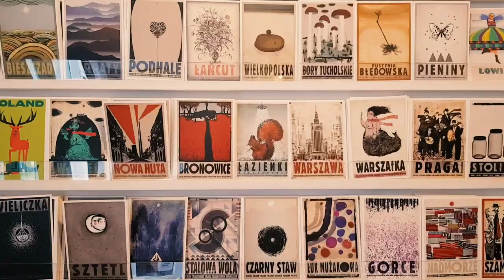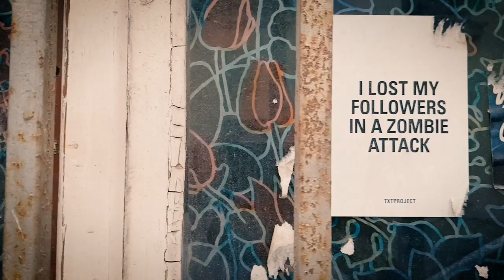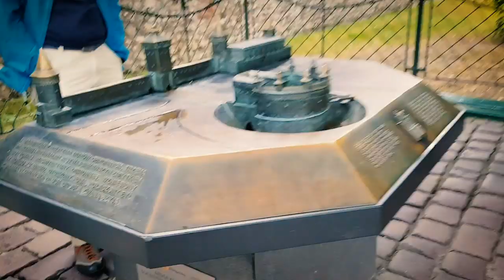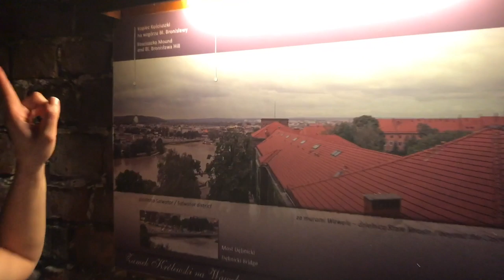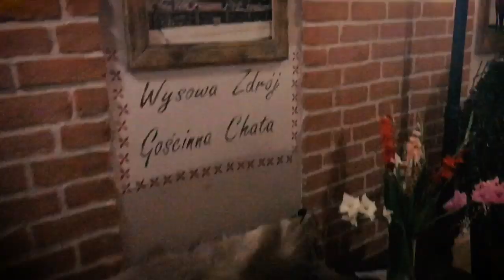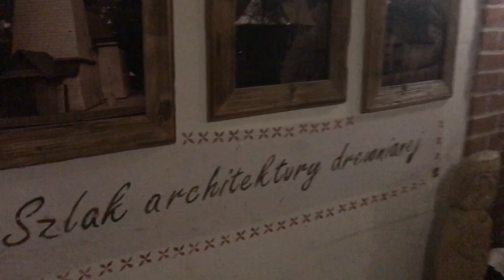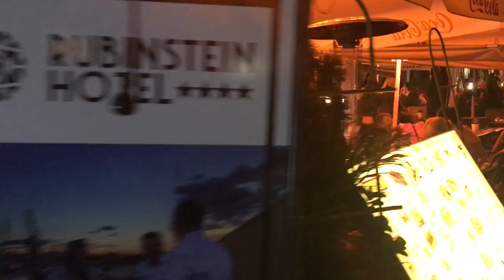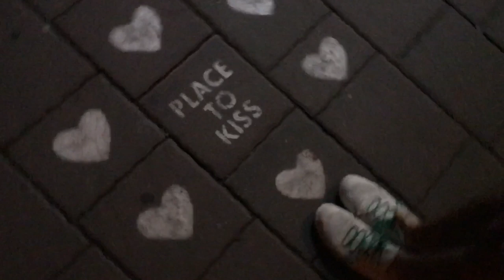Discovering Kraków | Wawel Castle, St. Florian's Gate, Street Art and more Polish Food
When we visited Kraków we loved getting lost in all the arty and historical streets, explored the castle, ran into dragons, checked out rooftops and enjoyed even more delicious Polish cuisine!

Andrew @buzzballz1
Melski @melskilejman